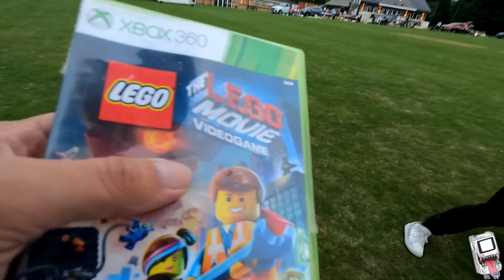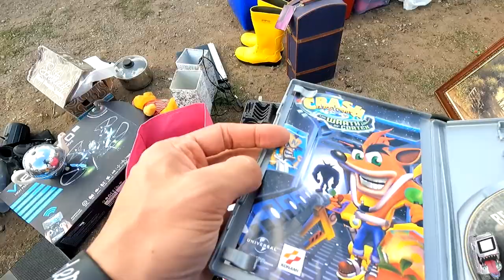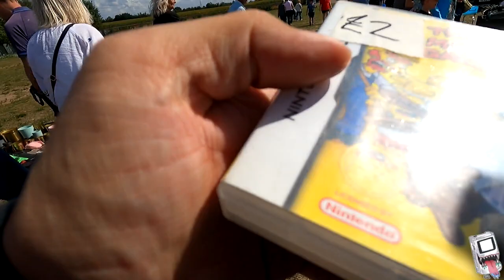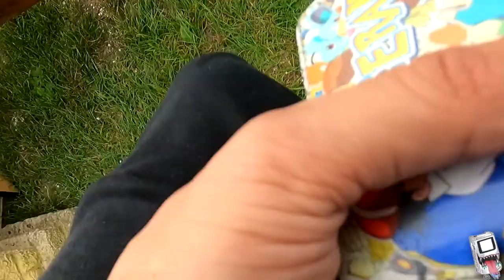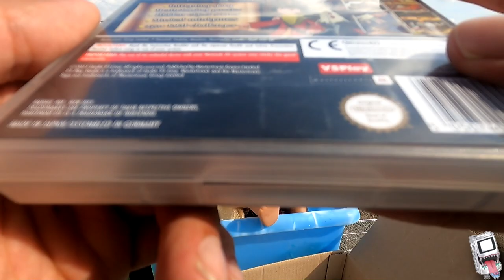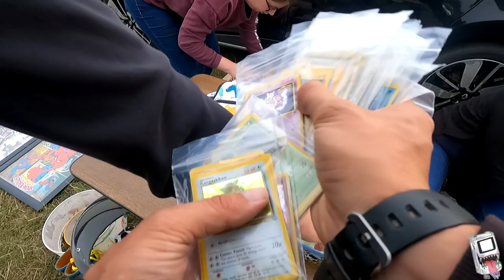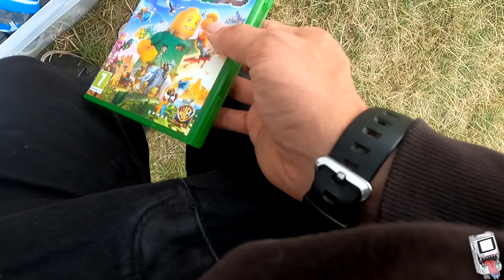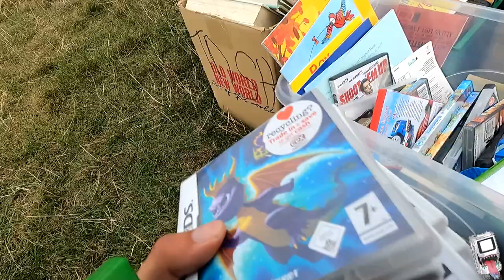Car Boot Live Game Hunting Ep158 - Jogcon PS1 Controller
Not able to go Doncaster video game market now sadly